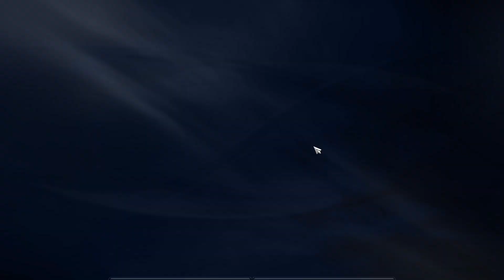Paragon:The Overprime(Juego Gratis) - Narbash - Jugando el mejor support!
Aquí os traigo la primera partida para el canal con narbash, uno de los mejores supports del juego!